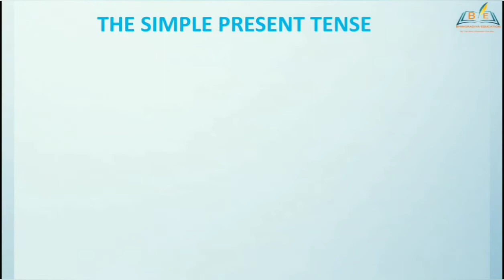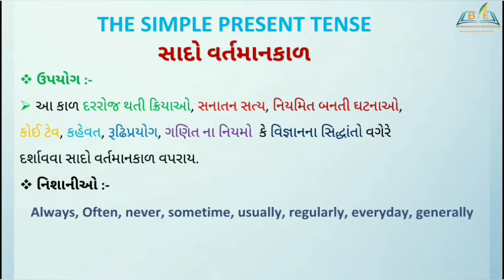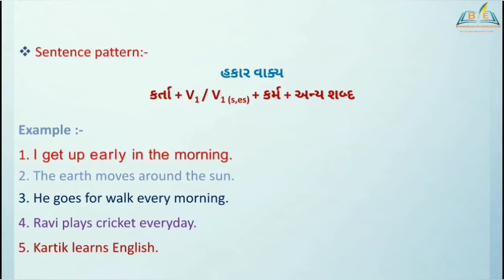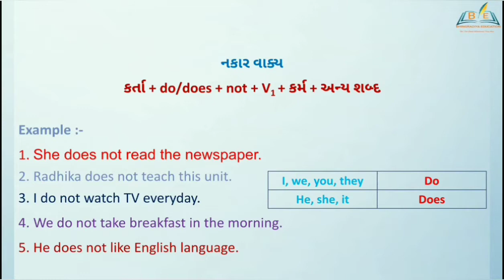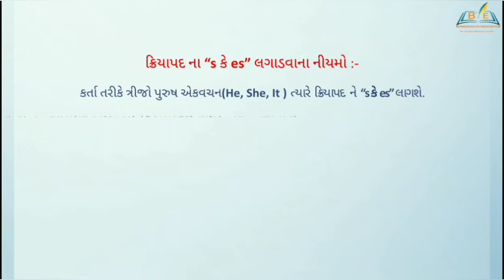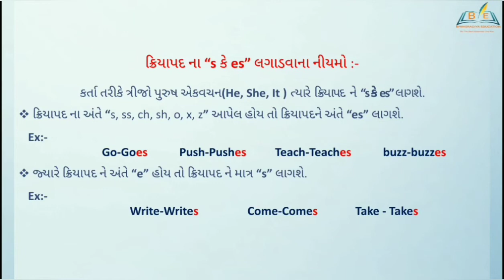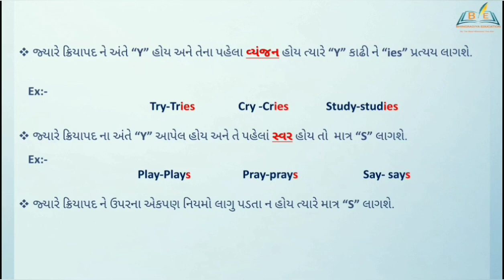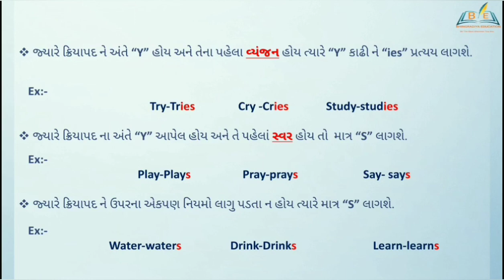STD :- 5 to 12 || English Grammar || Tense || The Simple Present Tense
Hello Friends Welcome to Bhingradiya education,
Today we will talk about Tense.
👉 The Simple Present Tense

👉 All Functions video :-